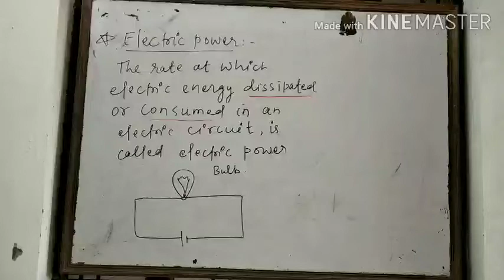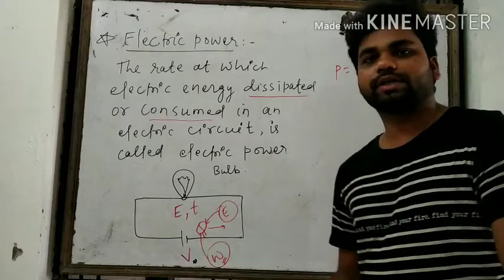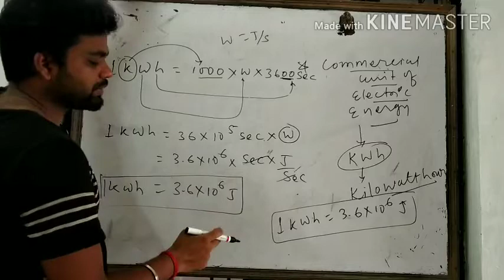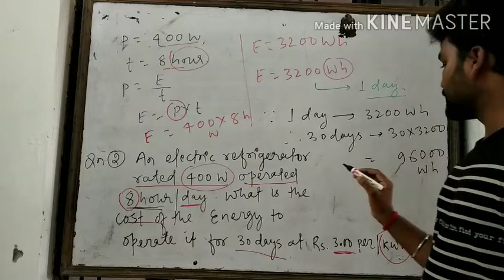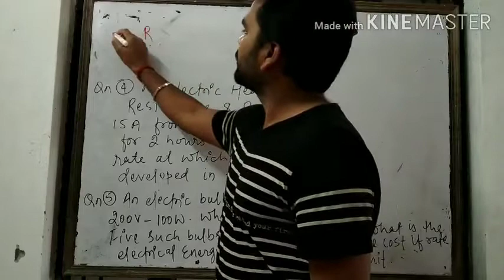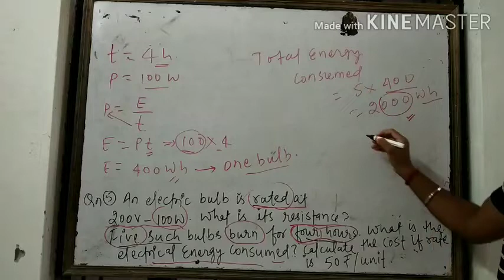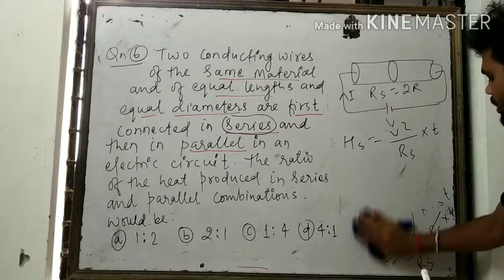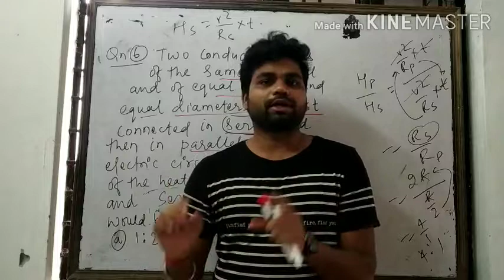Electric power (class -10//lecture 24)